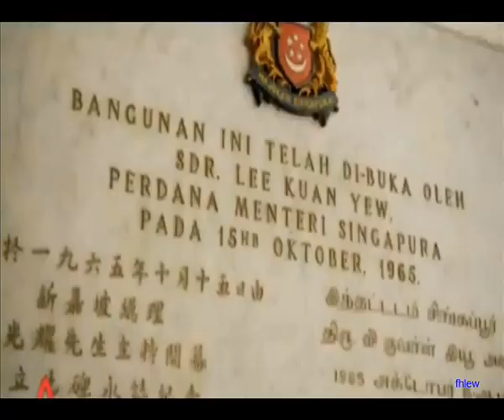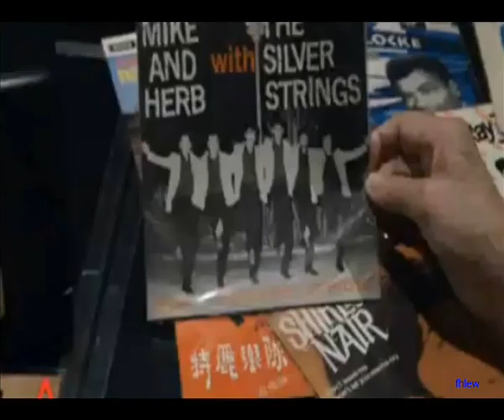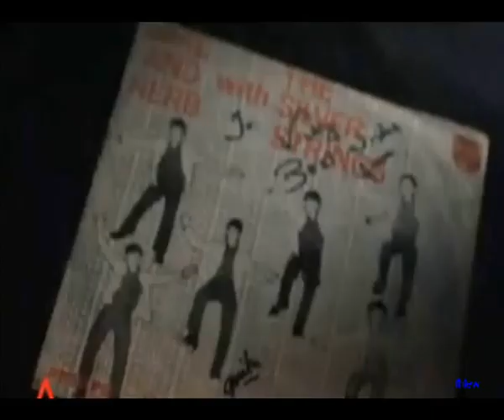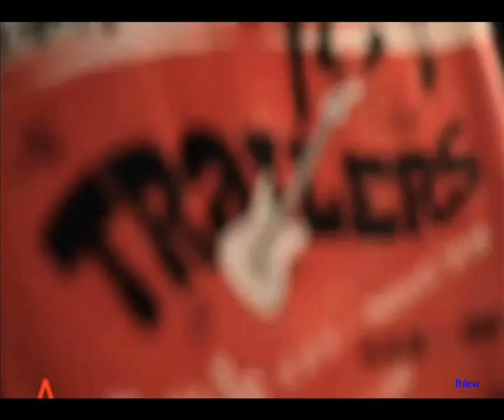1967年 特丽乐队 (The Trailers) -「贺新年(Phoenix Theme)」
In the mid-1950s，Radio Malaya started Talentime，a competition that showcased good singers and musicians。It was very successful and attracted a strong following in Malaysia and Singapore。At this time，most music acts consisted of vocal groups。 Given that the music scene was still in its infancy， many local musicians did not have formal training in either playing instruments or reading music。However，most picked up music skills through trial and error，imitation，practice and experience。Local bands had a strong following in the 1960s。Due to the presence of British servicemen in Singapore and later American servicemen because of the Vietnam War，local bands often performed at military camps，mess halls and servicemen's clubs；as well as at dance halls，and on television and radio。Other venues for live music were the Singapore Badminton Hall and the National Theatre。Popular nightclubs such as the Golden Venus at Orchard Hotel also gave bands regular exposure by employing resident bands。In late 1961，Cliff Richard and the Shadows played at the Happy World Stadium。Several local bands were signed on by recording companies and went on to release albums that did very well on the local music charts。 Most bands did cover versions of popular British and American songs as these were in demand。Naomi and the Boys， The Quests，The Cyclones and The Trailers were among the bands to release original compositions that did well on the local charts。 In 1964, the original Quests' song「Shanty」 became the first song by a local band to reach the top of the Singapore charts, displacing The Beatles' s「I Should Have Known Better」at No. 1，where it stayed for 12 weeks。 While local 1960s music featured the pop，rock and blues sounds，it also demonstrated the multicultural diversity of Singapore and a blend of Western and Asian influences，with a number of homegrown bands performing songs in English，Malay，Mandarin and Tamil。Popular bands that performed in English included The Silver Strings，The Crescendos and The Thunderbirds。Malay bands included A. Ramlie 。The close of the 1960s saw the decline of the local music scene。The independence of Singapore in 1965 and the withdrawal of the British beginning in 1968 meant a decrease in foreign troops and，correspondingly，the demand for local bands to perform。In addition, the government campaign begun in the 1950s to create a Malayan culture and reject 「yellow culture」。 Economic pressures and the unsustainability of a full-time career in music led many musicians to settle down to more conventional full-time jobs and families，while others moved overseas or were drafted into National Service。

The Trailers 「特丽乐队」 was one of the most versatile and talented bands to emerge from Singapore in the 1960s。 Formed sometime in 1964 by Victor Woo (lead guitar) and Eric Tan (bass)，the band had a number of line-up changes in mid 1966 with Benny Koh (vocals)，Edmund Tan (rhythm guitar)，Tony Zee (drums) and Michael Teo (keyboards)。That first single contained the group's original composition「Do It Right」backed with the instrumental 「Thunderball」。The single went on to be a number one seller in Singapore。Later in 1966 ，the Trailers had another hit with their second single，another original, the excellent 「Don't Laugh (You'll Cry)」，backed with a great version of Little Richard's Lucille。This was followed in early 1967 by an all instrumental EP (vinyl record)，with new keyboardist Jimmy Chan who had replaced Michael，that yielded one of their most evergreen tunes，「Phoenix's Theme (贺新年)」，which apparently is still a feature of many Singaporean Chinese New Year celebrations。The joyous instrumental rendition of a popular Chinese New Year's song，，Phoenix's Theme」 in western Chinese tune became a standard。This reminds of Chinese New Year in Singapore in the 60's，the family dinners and visits，the red packets，the red fire crackers，the smell of the blackpowder，school holidays。 The melody for the Spring festival injected the spirit of splendour and goodness for each New Year。Another standout tune is 「Alisan (阿里山)」，based on a Taiwanese folk-song that praises the beauty of the Taiwanese maidens from the island's highest peak。 「Ding Ding Song」is also based on a Chinese tune and 「Lara's Theme」，from the film Dr Zhivago，is the odd one out. All the Trailers recordings appeared on the Cosdel label，but starting in early 1968，a number of Cosdel artists received international release through an arrangement with RCA。